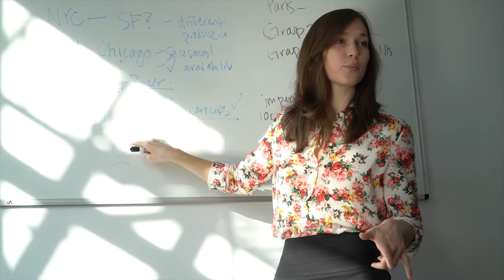Meet the Founder: Kate Rogers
Meet the founder of Sprouts Chef Training, a nonprofit equipping youth to rise from hardship through culinary training and job placement.